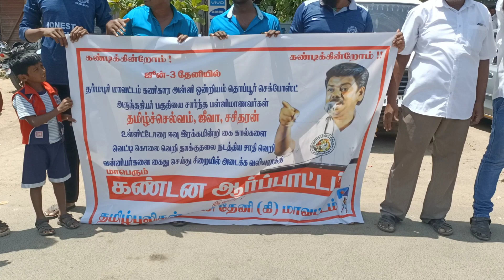தேனி பழைய பேருந்து நிலையம் அருகில் தமிழ் புலிகள் கிழக்கு மாவட்டத்தின் சார்பில் கண்டன ஆர்ப்பாட்டம்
தேனி பழைய பேருந்து நிலையம் அருகில் தமிழ் புலிகள் கிழக்கு மாவட்டத்தின் சார்பில் மாவட்ட துணைச் செயலாளர் மாரி தலைமையில் மாபெரும் கண்டன ஆர்ப்பாட்டம் நடைபெற்றது ஆர்ப்பாட்டத்தில் தர்மபுரி மாவட்டம் பள்ளி ஒன்றியத்தில் தொப்பூர் செக்போஸ்ட் பட்டியலின அருந்ததியர் மூன்று நபர்கள் 11வது வகுப்பு பயிலும் மாணவர்கள் மீது ஜாதி கொலைவெறி தாக்குதல் நடத்தியதை கண்டித்தும் தர்மபுரி மாவட்ட நிர்வாகம் மற்றும் காவல் துறையும் தவறு செய்த நபர்களை வன்கொடுமை தடுப்புச் சட்டத்தில் வழக்குப்பதிவு செய்து குண்டர் சட்டத்தில் கைது செய்ய வலியுறுத்தி கண்டன கோஷங்களை எழுப்பி ஆர்ப்பாட்டம் நடைபெற்றது இந்த ஆர்ப்பாட்டத்திற்கு தமிழ் புலிகள் கிழக்கு மாவட்ட செயலாளர் பிரபா தமிழரசி மற்றும் மாநில இளம்புலிகள் அணி செயலாளர் தலித்ராயன், தென் மண்டல துணைச் செயலாளர் வீரபாண்டியன் மாநில பொறுப்பாளர் தமிழரசி ஆகியோர் முன்னிலை வகிக்க ஆர்ப்பாட்டத்தில் தேனி மாவட்ட இளம்புலிகள் அணிச் செயலாளர் பாலா என்ற தமிழரசு தேனி கிழக்கு மாவட்ட மாணவரணி செயலாளர் குட்டி பாலா பெரியகுளம் பொறுப்பாளர்கள் மாரி மணி மீனா தனபாண்டியன் ரஜினி முத்து நெடுங்குன்றத்தான் உள்ளிட்ட தமிழ் புலிகள் கட்சிகள் நிர்வாகிகள் பலரும் கலந்து கொண்டு கண்டன கோஷங்கள் எழுப்பி ஆர்ப்பாட்டத்தில் ஈடுபட்டனர்